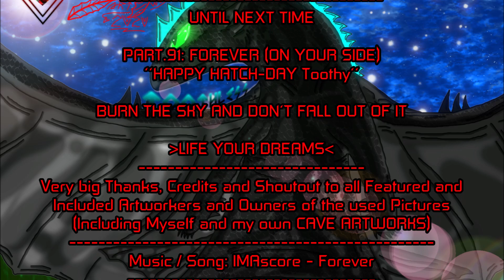TOOTHLESS Tribute Part.91: Forever (On Your Side) ´´HAPPY HATCH-DAY: Toothy´´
"Rhowrl" Hey my dear Fighter´s, and what´s up again ?

Alright, so i hope you all are ready the the next Part. Okay, so Spread Your Wings and Hold Your Fire, cause here´s the 91th Part already. I also mainly made Part.91 as a HATCH-DAY Present and Gift to our good old and beloved Great Alpha Dragon King Toothy over here, i also just checked a Band or some Composers out from and of which i also never used their Music and Songs ever before in anyone of my famous CAVE TRIBUTES. So yeah, i also tried something new with the Music selection and chosen Song and Interpret this time. Damn, i also really was suprised about how freaking good and awesome this Part get´s with this Song which i used here. I wasn´t expecting that to be honest, that this Song and the Music would match so damn good to the Video. Well, i also have to say that this Part really Flashes me for some reason. XD - I also just got the idea to made Part.91 which´s called ´´Forever (On Your Side)´´, as a HATCH-DAY Present to our good old and beloved Great Alpha Dragon King after i was done with Part.90. The thing was, i still had some Picture´s left over they could not fit into Part.90 ´´Written In Stones (One Decade)´´ which was also a Special at the same Time, so yeah its the day of our Great Alpha Dragon King today, and its his Hatch-Day and so i just made this Part here. - All used Picture´s are also taken, from DeviantArt (DA) as well.  So yeah, i hope you like and enjoy and my dear Fighter´s.

Music / Song: IMAscore - Forever

Notice: Very big Thanks, Credits, and Shoutout to all Featured and Included Artworkers and Owners of the used Picture´s. - Peace !

0:00 Intro
0:53 Tribute Introduction
1:16 Enjoy The Flight
4:24 Credits & Outro
Blackburn Cave ´´The Baron of Fire´´ feat. Toothless Haddock ´´The Great Alpha Dragon King´´ !!!